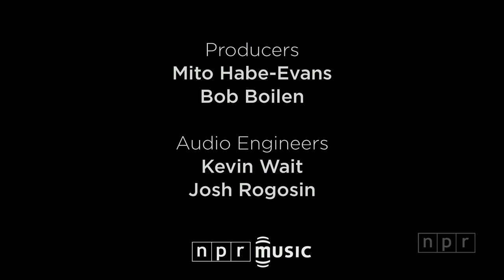Lost In The Trees - "Tall Ceilings" | NPR MUSIC LIVE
Lost in the Trees finds beauty in the darkest places. Singer, guitarist and songwriter Ari Picker, an artist classically trained at Berklee School of Music, mixes breathtaking string arrangements and sweeping orchestrations with folk-flavored acoustic guitars. But he uses these beautiful scores to tell personal stories of depression, suicide, cancer and the seemingly endless pain endured by a troubled family. It's the sound of a band coming to terms with the tragedies that define Picker's songs, then weaving bittersweet melodies out of melancholy.

After exorcising his inner demons on 2010's All Alone in an Empty House, Picker is back with Lost in the Trees and a new record called A Church That Fits Our Needs. You can watch band perform songs from both albums in this performance, originally recorded live from Le Poisson Rogue in New York City Apr. 11, 2012.

Producers: Mito Habe-Evans, Bob Boilen
Audio Engineers: Josh Rogosin, Kevin Wait
Videographers: Doron Schachter, AJ Wilhelm
Executive Producers: Anya Grundmann, Keith Jenkins